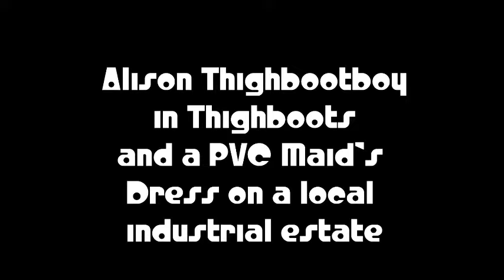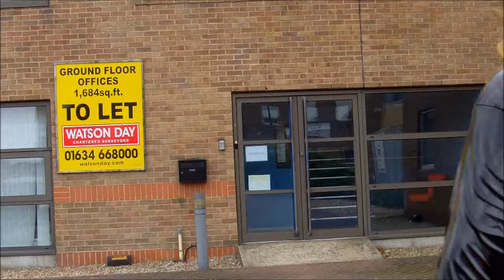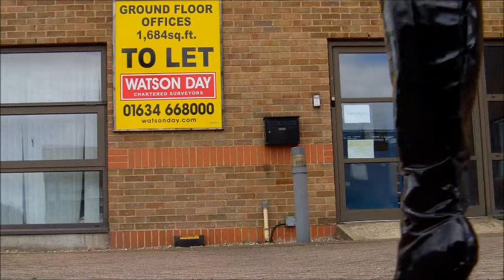Step Back In Time - Black and Pink PVC Maid Dress and Thigh Boots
Exclusive new videos
Exclusive videos from Alison's archive
And more. Follow the link to join:-

Celebrating 25 years of dressing up. It's a fun hobby.

All new for 2024.

A big thank-you for the coffees from Beatric, Francesca, Andrew and Béabi.

@thighbootboy on X (formerly Twitter)